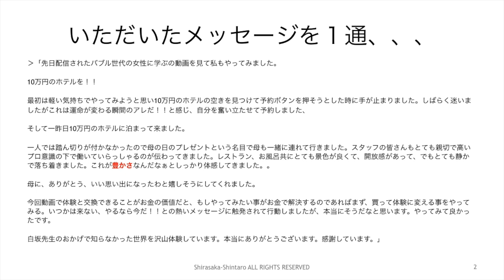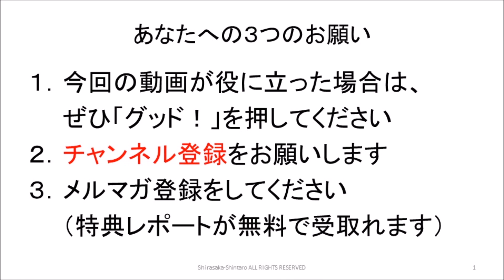幸せ最前線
１９７５年生まれ。鹿児島大学法文学部法学科卒。九州大手進学塾で７年間勤務。授業が【分かりやすい】と大好評で、生徒たちからの授業アンケートで社会科：全社１位を達成。教室長を経験ののち、（有）シンタを設立して独立。起業後わずか４年で地域で生徒数最大の地域１番塾へと育てる。

２００４年度・２００５年度の２年連続で生徒たちが志望校全員合格を果たしたことで、２００６年に進学塾業界を卒業。進学塾講師としては累計１５年間で、２,０００組以上の生徒・保護者の指導に当たった。

３０才の時に独立起業した際、銀行員の方に投資信託を勧められたことから投資を始めて１８年超。これまでに投資信託・金・プラチナ・外貨・国債・海外不動産など多数の投資をやるも、最終的には会社経営の延長で実践できる株式投資１本に絞る。

■運営会社
会社HP